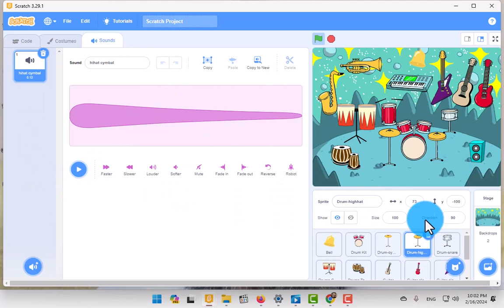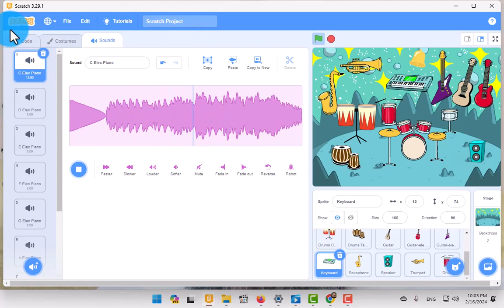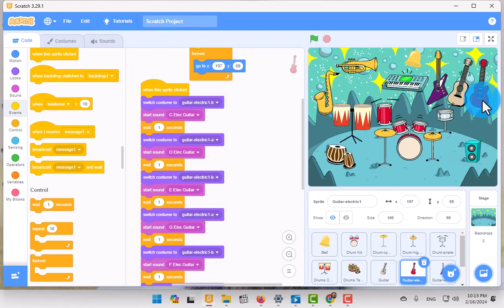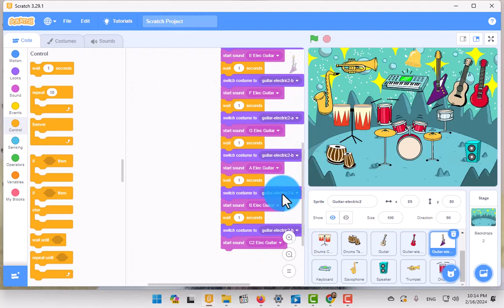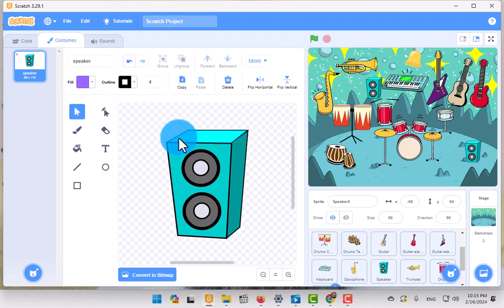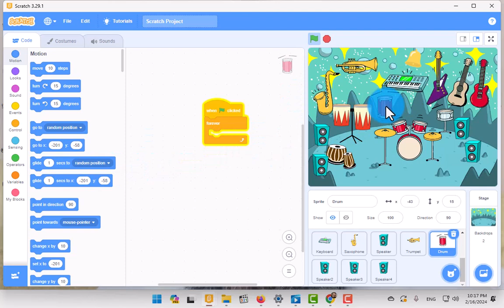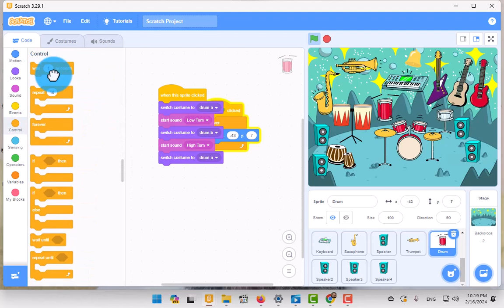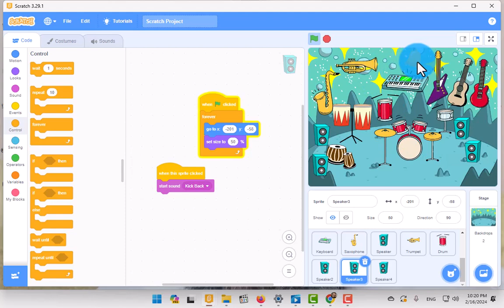لعبة الموسيقى بسكراتش 2